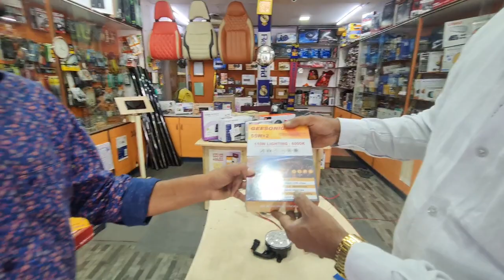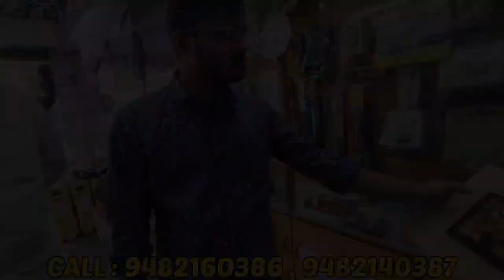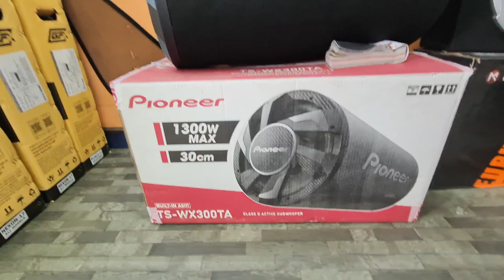best quality accessories shop in bangalore |carsworldkannada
car zoom accessories shop